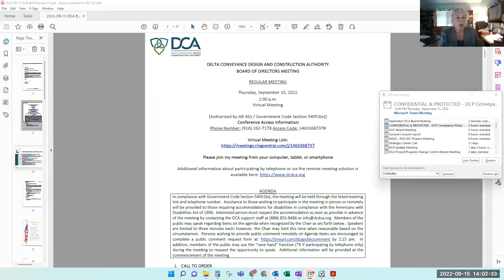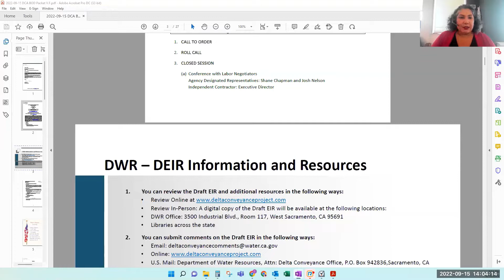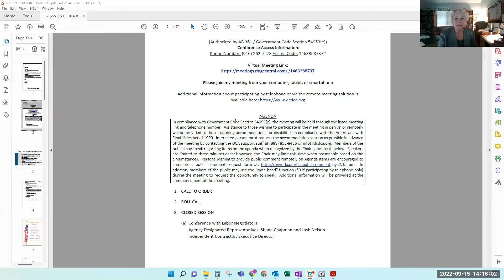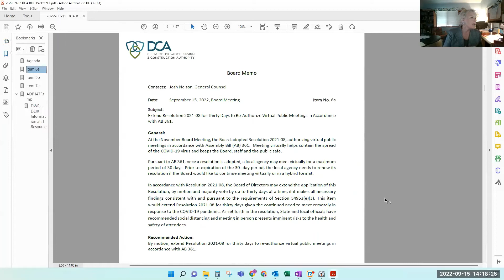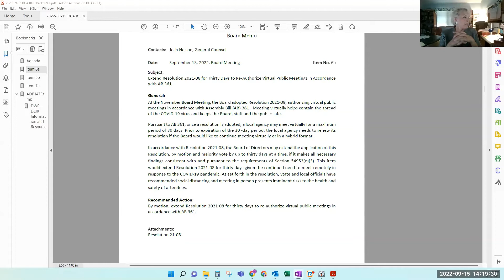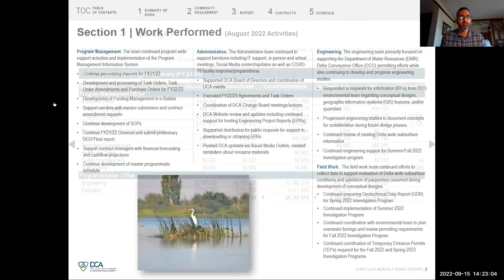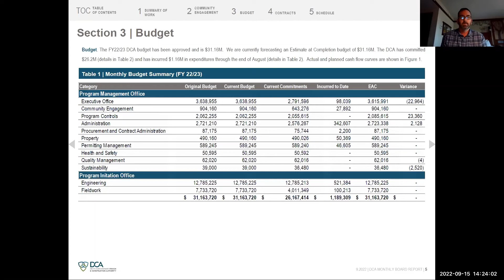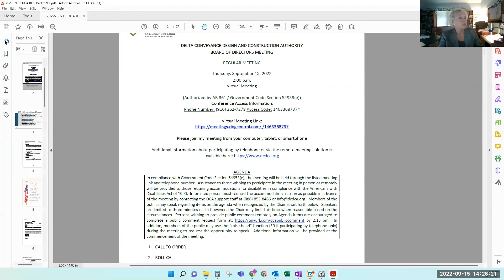Regular Board Meeting - September 15, 2022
Click on a timestamp below to navigate to the portion of the meeting you wish to view:
September 15, 2022 Regular Board Meeting
0:00:00 1. Call to Order
0:00:11 2. Roll Call
0:01:56 3. Closed Session
0:04:40 4. Report out of Closed Session and Pledge of Allegiance
0:06:25 5. Public Comment
0:07:05 6. Consent Calendar
0:08:22 7. September DCA Monthly Report
0:15:10 8. Future Agenda Items
0:15:20 9. Adjournment